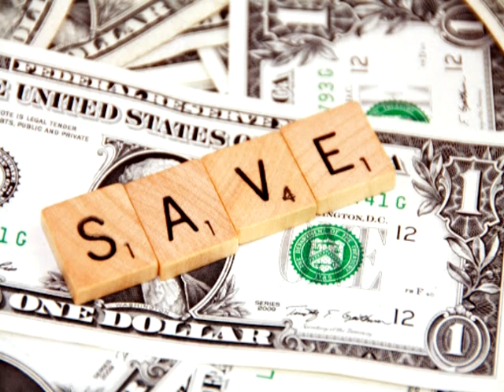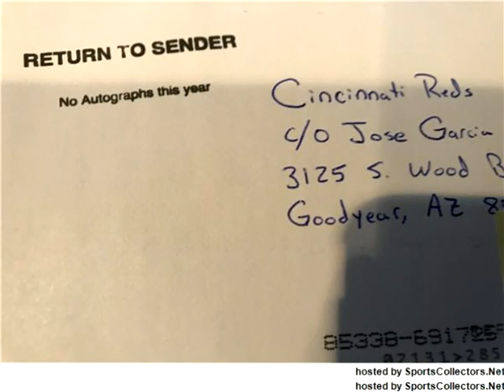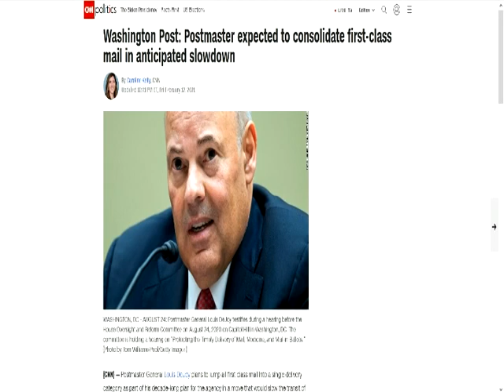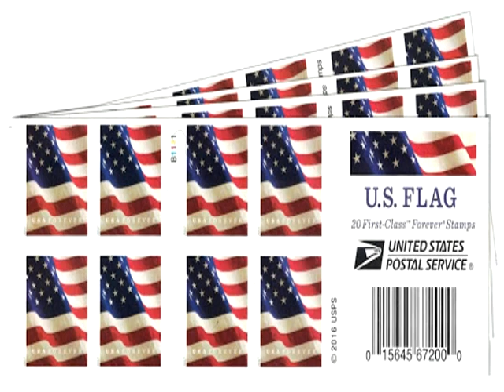3 MLB Teams Refusing Fan (TTM) Mail & 1st Class Mail Changes On The Horizon?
In this episode I share with you the 3 MLB teams who are refusing fan mail as of March 1. I am not sure if there will be more teams to follow this suit or if this will carry forward into the regular season as well. Additionally, I shine some light on what changes may occur with 1st Class mail in the near future.

This video is intended to be a learning tool for those in the autograph collecting hobby, I share with you my personal preferences and opinions,but in no way frown upon anyone who chooses alternatives to autographing other than the methods I use.

Thanks for viewing and as always Happy Collecting!